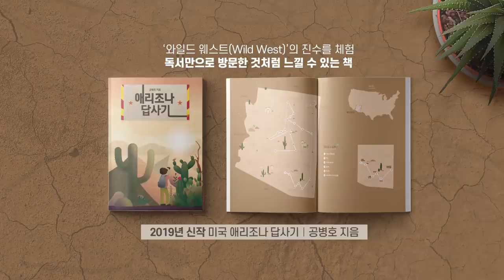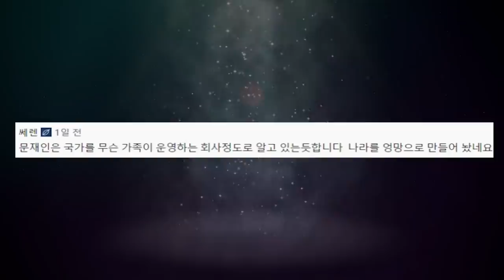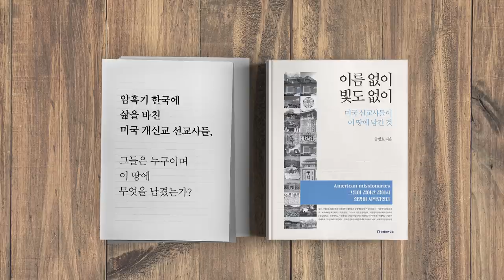10월 25일 / 광화문 집회 [공병호TV]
10월 25일
광화문 집회

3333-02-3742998 카카오은행 (예금주 : 공병호) / (텔레뱅킹 : 090 & 은행코드 : 90)